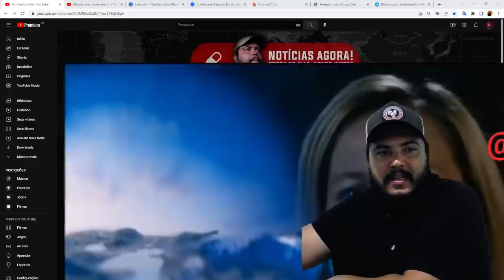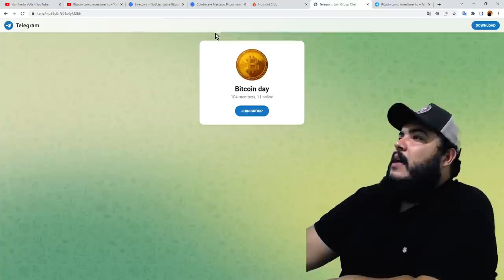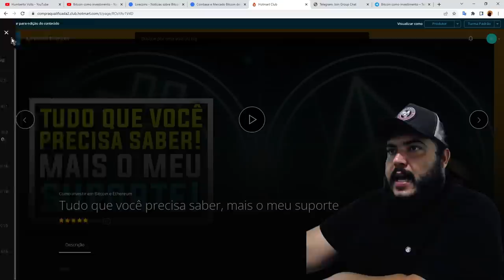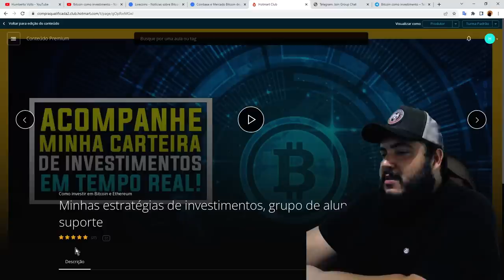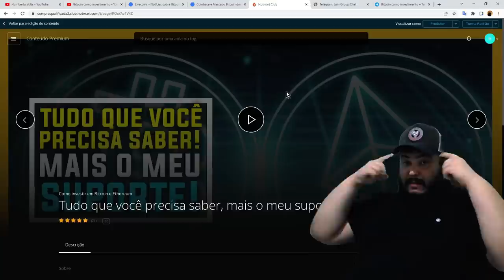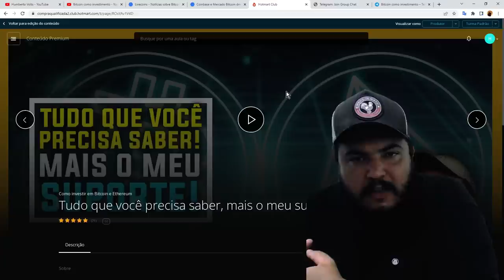Alienígenas ou anjos caídos, esse é o futuro